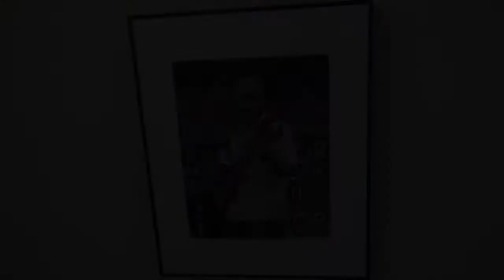Feel the Moment Photographic Exhibit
Photographer Greg King is well-known on the music and performing arts scenes for capturing performers in the 'moment'. The intimate style of his photography conveys the essence of the live performances he documents. For part of this exhibit, King also turns his lens onto the audience to record their reactions to the performers. As most performers will tell you, there is a synergistic connection between performers and audience and this is what King captures best. This exhibit is not to be missed!